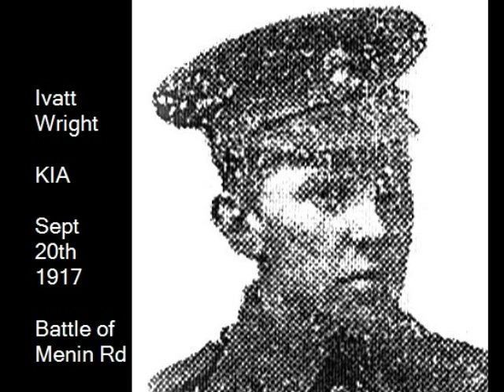Battle of the Menin Road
20 September 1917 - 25 September 1917

The Battle of Menin Road was an offensive operation, part of the Third Battle of Ypres on the Western Front, undertaken by the British Second Army in an attempt to take sections of the curving ridge, east of Ypres, which the Menin Road crossed. This action saw the first involvement of Australian units (1st and 2nd Divisions AIF) in the Third Battle of Ypres. The attack was successful along its entire front, though the advancing troops had to overcome formidable entrenched German defensive positions which included mutually supporting concrete pill-box strongpoints and also resist fierce German counter-attacks. A feature of this battle was the intensity of the opening British artillery support. The two AIF Divisions sustained 5,013 casualties in the action.